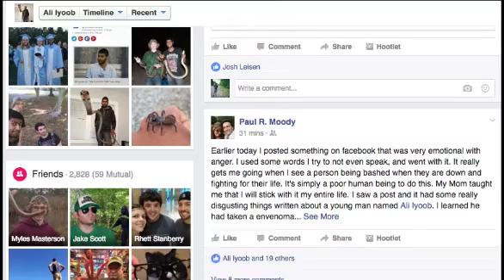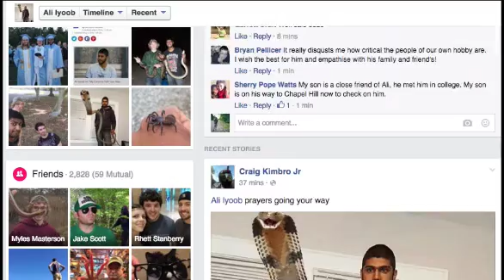Thoughts for Ali after being bitten by a cobra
Today my thoughts and prayers are with Ali Lyoob who was bitten by a king cobra.  Take Care My Friend.